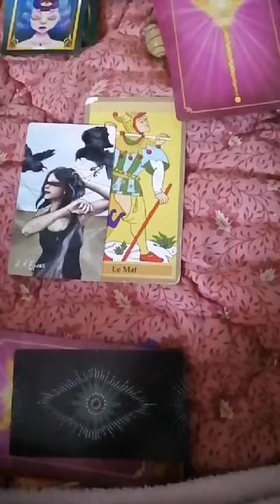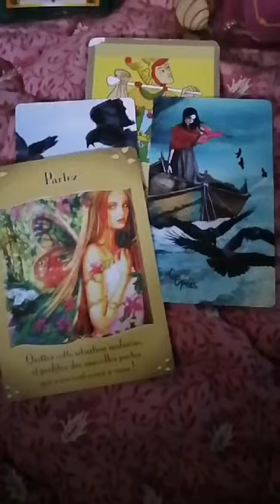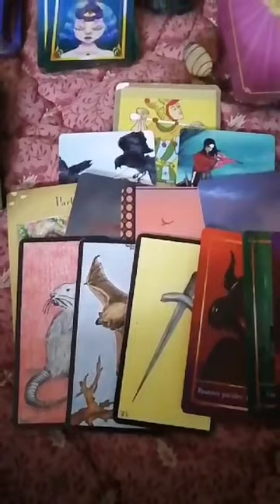Tarot/ oracle suite de la guidance de grossesse (2ème partie)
Coucou mes Phoenix,
Voici un tirage intemporel général choix numéros 1 ou 2 . Détendez vous faîtes place à votre intuition pour faire votre choix. Le choix numéros 2 est présenter dans cette vidéo.
Pour que chaque jours compte.
-Suivez votre voie intérieure.
-Croyez en vous.
-Ne vous décourager pas.
- Réfléchissez avant d'agir, bien observer son environnement et les détails qui s'accompagne .
Les guidances servent pour vous aider dans votre vie personnelle ou professionnelle, et ainsi pouvoir faire un travail sur soi d'ordre  Thérapeutique, philosophique, psychologique et spirituel.
Garder à l'esprit que vous êtes le seul maître de votre destin.

 (Vie professionnelle, vie amoureuse, grossesse, santé , Défunt.) Je fait les tirage général, 1 question, 2 questions, 3 question, 5 questions.

Vous pouvez faire un don via ma page Twich ou Instat ou TikTok pour soutenir ma chaîne
le lien est directement dans ma description sur toutes les plates-formes citée juste avant.
Je vend des vêtements bijoux et autres sur Vinted : leyla22048
vous pouvez me suivre sur:
Twich:scarlettephoenixx
N'hésitez pas à me contacter par mail pour des guidances personnalisées: